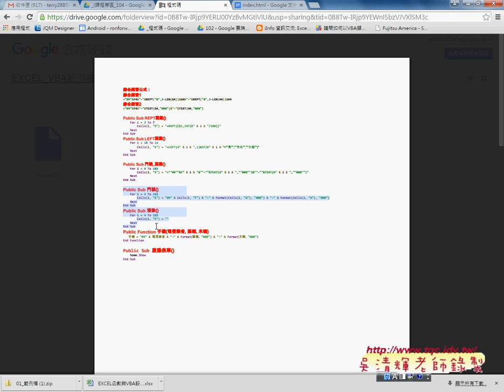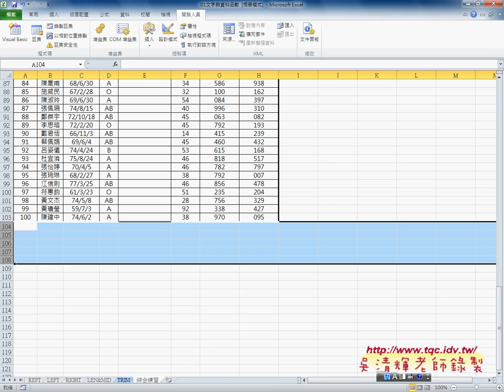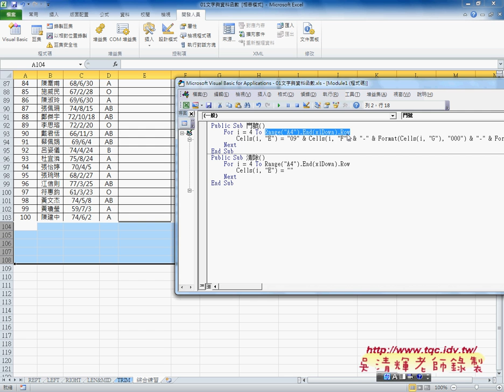06 如何自動抓取最後一列與增加按鈕東吳EXCEL VBA雲端資料庫 吳老師1